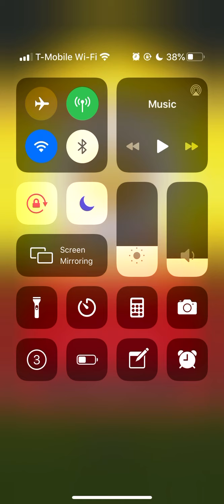Holiday Tour “Baby Daisy Cup” - Mario Kart Tour